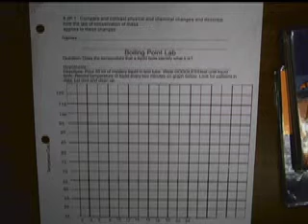CSIThunderRD.mov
CSI Thunder Road Lab